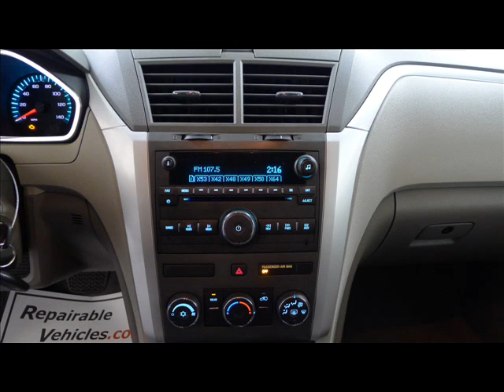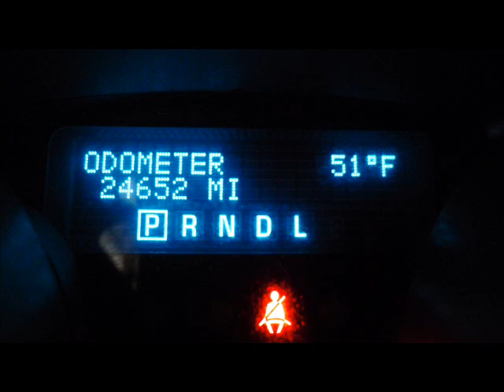2011 Chevy Traverse LS V6 4dr AWD Repairables/Rebuildable Stock#112111251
Lot Drives. Windshield OK. Full Sized Cross Over SUV w/ All Wheel Drive. Only Needs Drivers Wheel AirBag (Curtain AirBags OK).